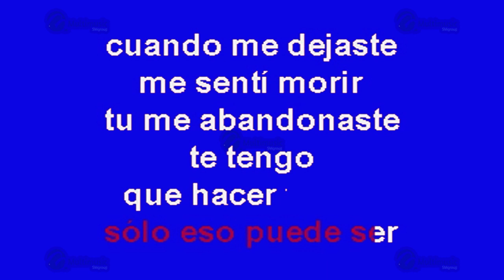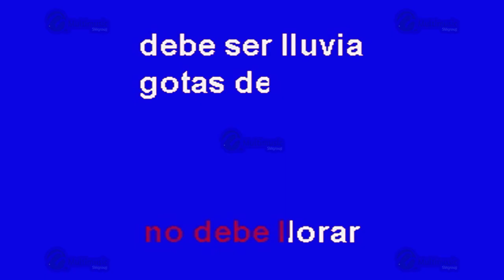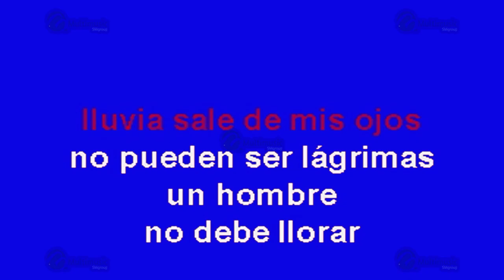Gotas De Lluvia - Multikaraoke - Fue Éxito De Enrique Guzmán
Canción: Gotas De Lluvia
(Solo Como Referencia)
Fue Éxito De: Enrique Guzmán

Clave Del Disco: OKE-0173
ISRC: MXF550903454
Copyright: Multimusic S. A. de C. V.